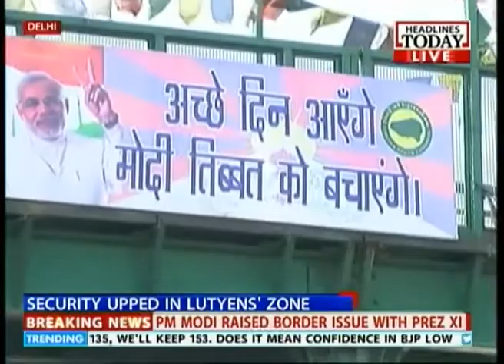Pro- Tibetian protest demonstrations on in Delhi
Just like yesterday, pro-Tibet demonstrations have been happening in Delhi today as well, against the visit of the Chinese President and India hosting him. Tibet has been affected by Chinese heavy-handed-ness in the past and in Modi's visit there, he was asked specifically to speak to the Chinese delegation on their behalf. Check out this clip to know more.